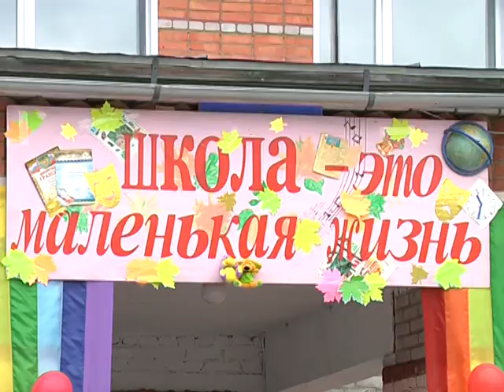1 сентября 2017. День знаний.